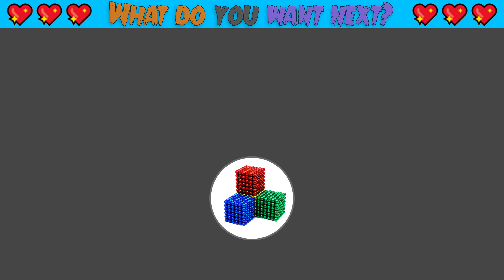DIY - Build Jello Pool For Pet From Magnetic Balls (Satisfying) | Magnet World Series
DIY - Build Jello Pool For Pet From Magnetic Balls (Satisfying) | Magnet World Series #179

Hello my friends, today i build a swimming pool for my pet, but it is not a normal swimming pools, it is jello pool. Wish you love my video and have great time with this video, and now